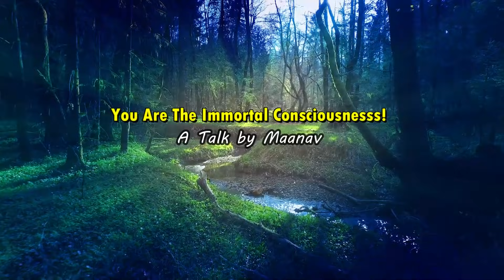You Are The Unattached, All-Pervasive Witnessing Consciousness ! A Powerful Talk by Maanav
In this video, I explain one beautiful verse from Ashtavakra Gita which talks about your Real Nature beyond this body mind complex. Majority of the people in this world consider themselves as body, they consider themselves as mind. This is really so unfortunate. They don't even get to hear the truth, let alone experience it. And since they think, since they are fully convinced that they are the body, so they feel with the death of this body, they will cease to exist. This is so wrong and so very unfortunate. The one who is immortal spirit considers himself as the mortal body. One verse in Ashtavakra Gita describes your real nature in such beautiful words. It tells who you really are beyond the body-mind complex. Let me share that verse with you. It goes like this:

आत्मा साक्षी विभुः पूर्ण एको मुक्तश्चिदक्रियः।
असङ्गो निस्पृहः शान्तो भ्रमात् संसारवानिव॥१२॥

In this verse Master Ashtavakra says to his disciple, O son, You think that you are the body, but you are completely wrong. you appear as the body because of some inexplicable illusion. O son, you are not the body nor are you the mind. You are the All-pervading consciousness, You are One, free, Still and Perfect. You are the witness of Body and mind. You are the Awareness. You are Actionless, you are without any desire and attachment.

So you see, this is your real nature. Let me just briefly explain to you some words from this verse. Master Ashtavakra says to the disciple, you are not the body, you are not the mind, you are the all-pervading consciousness. Firstly I want to say that this is not some poetic imagination or fanciful thought, but the living experience of an Enlightened Master. Yes you are the Consciousness that pervades the entire universe, the entire cosmos. For more, kindly watch my video!

If what I talk about in my videos help you on your Spiritual Path, if it makes you more conscious, more aware, then kindly consider supporting me.

▶Footage licensed through:
Videoblocks

Rights of this video belong to Eternal Life Channel.